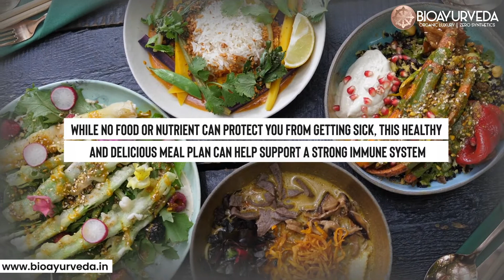FOODS TO BOOST IMMUNE SYSTEM, FOLLOW THE VIDEO & EXPLORE HOW TO BOOST IMMUNITY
The word immunity means the state of defense from contagious disease. It is all about balancing healthy living. We always wonder how to boost immunity naturally, so, as per Ayurveda, the body’s overall capacity (Bala and Ojas) can be strengthened by good nourishment, adopting a healthy lifestyle, proper sleep,
and adequate exercise. Ayurveda works for foods for immunity booster like citrus fruit, broccoli, garlic, ginger, spinach, and many more. Always follow the diet chart for better health so that it increases the infection-fighting ability of our immune systems and maintains a healthy nutrient balance. If you want to know more about how to boost natural immunity at home without supplements, then go to the video and diet chart for better immunity.